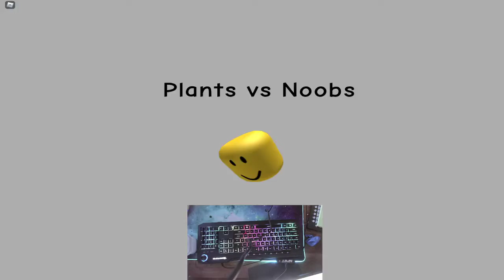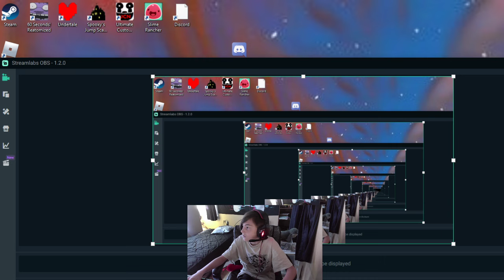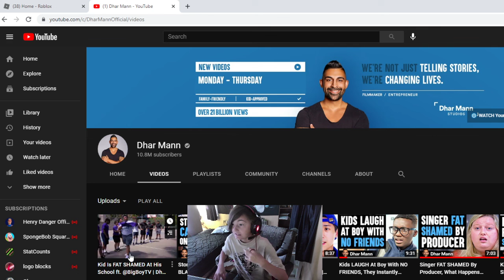plants vs noobs HELL